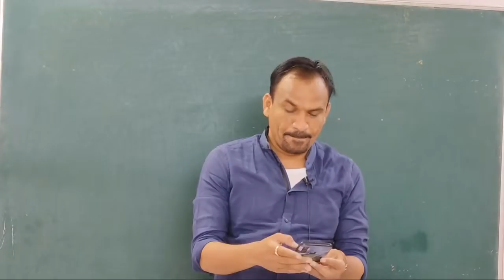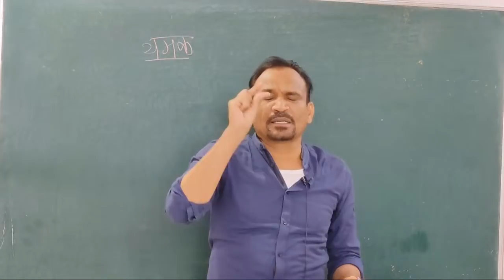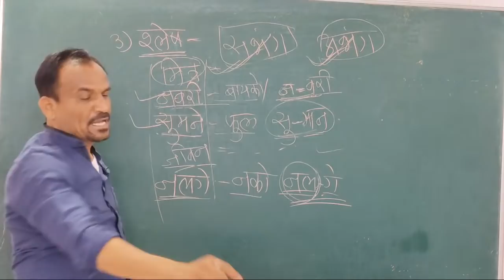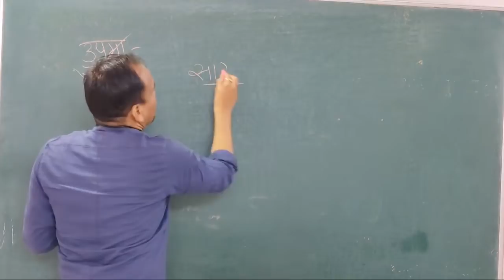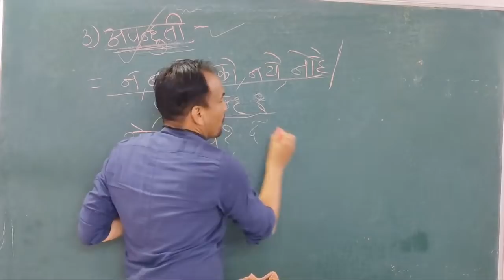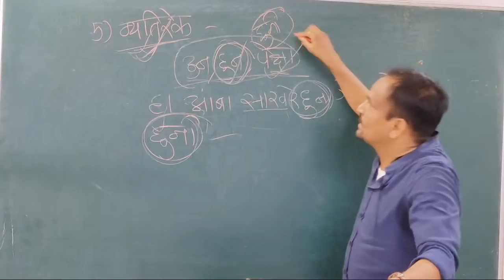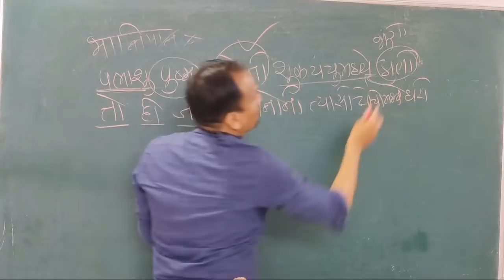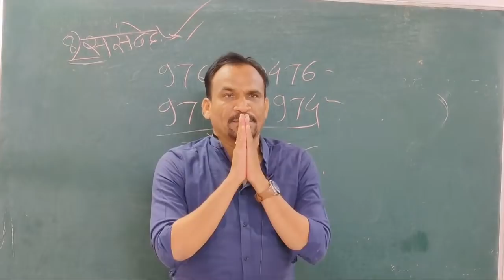Police Bharti Marathi पोलीस भरती मराठी व्याकरण - अलंकार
मार्गदर्शक उमेश रुपनवर
संचालक सह्याद्री करिअर अकॅडमी बारामती